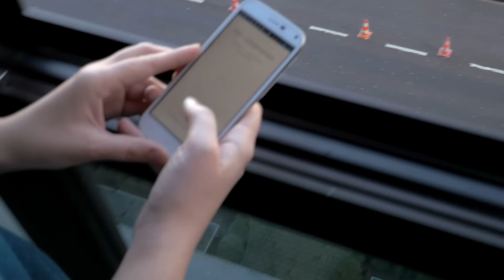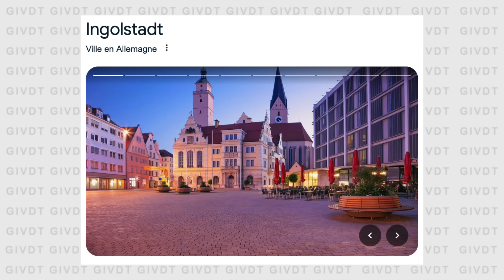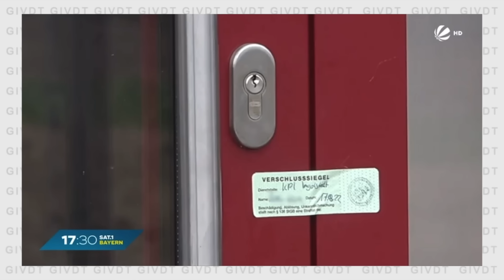ELLE TUE SON SOSIE POUR SIMULER SA PROPRE MORT GiVDT 265